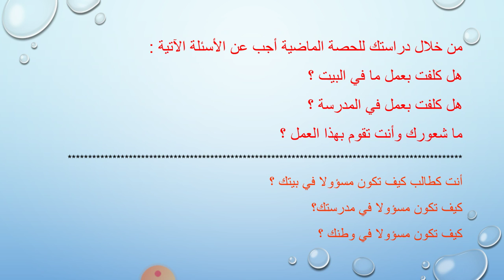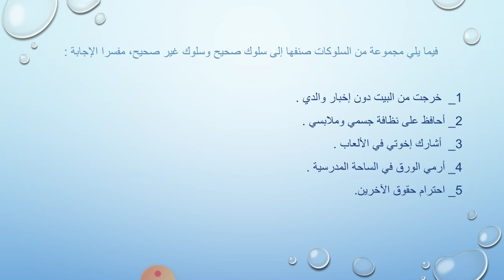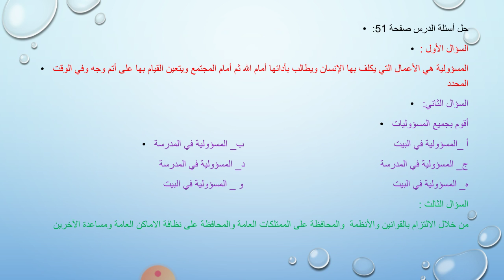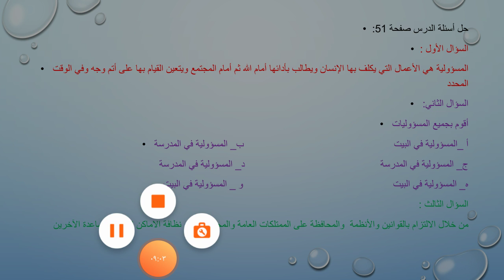رابع اجتماعيات المسؤولية ٢